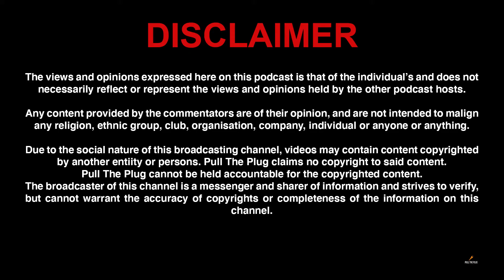Body dysmorphia & Fatphobia - Episode 56 (2/2)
Are you fatphobic? Would you tell your friend that they're getting fat? Would you date someone fat? Find out the guys thoughts on todays episode...